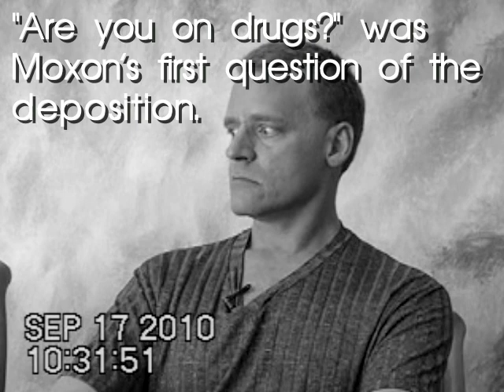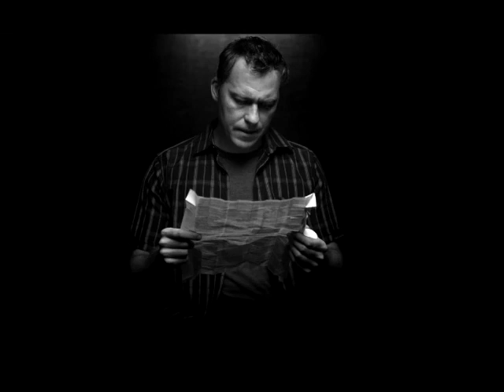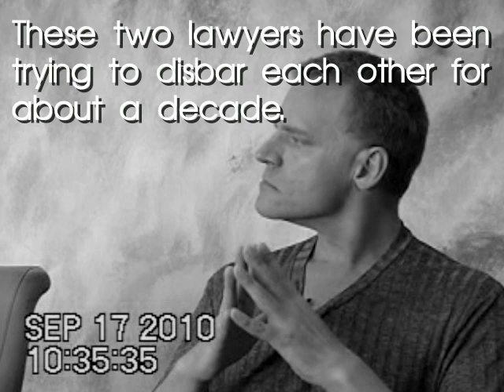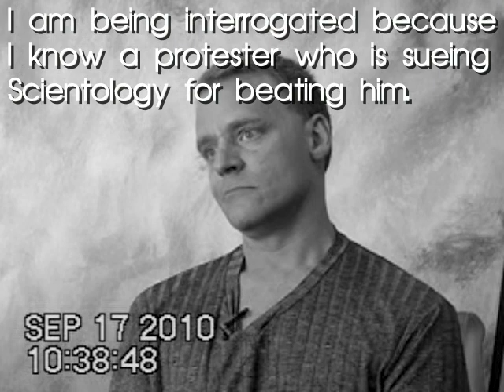Kendrick Moxon demands protester Angry Gay Pope's medical history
Scientology lawyer Kendrick Moxon interrogates me about my medical history during the beginning of my second deposition with him. I am being deposed because I know a fellow protester who is suing Scientology for beating him.  This is a particularly egregious example of Moxon's pushing the limits of the legal system.